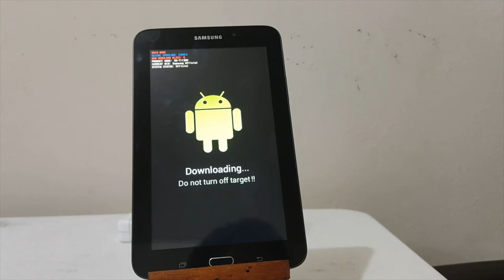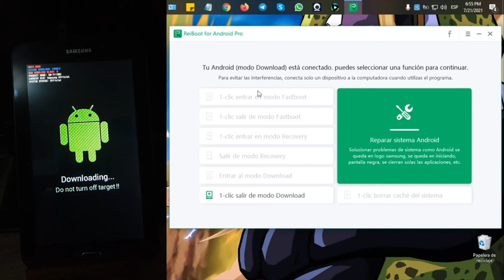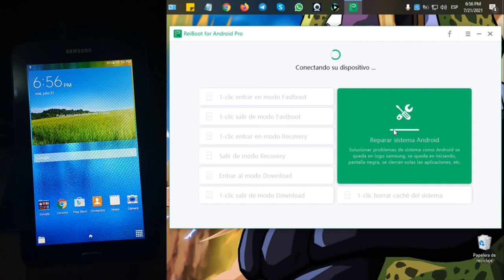Cómo resolver error Downloading do not turn off target 2021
Si tu celular con Android esté mostrando el mensaje “downloading do not turn off target”, este tutorial va a enseñarle cómo solucionarlo con ReiBoot para Android

El modo de descarga también se conoce cómo modo Odin. Probablemente has oído hablar del término si alguna vez has intentado flashear una ROM/Kernel o restaurar tu dispositivo Samsung para corregir fallos del sistema como el problema de pantalla negra. ReiBoot para Android te muestra los pasos detallados para entrar al modo download en Samsung, Huawei, etc.

Introducción 00:00
Paso 1: Abrir ReiBoot para Android 00:54
Paso 2: Haz clic en 1-clic salir de modo Download 01:30
Paso 3: El dispositivo ha salido del modo Download 01:56

📜 Artículo correspondiente: Cómo solucionar downloading do not turn off target en Android